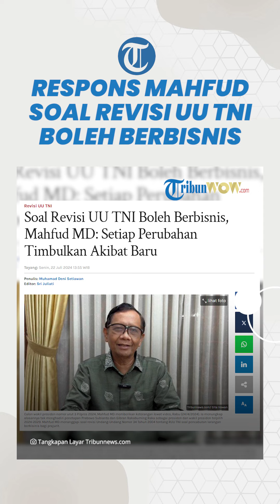Mahfud MD Tanggapi Revisi UU TNI Bolehkan Bisnis: "Setiap Perubahan Pasti Menimbulkan Akibat Baru"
TRBUN-VIDEO.COM - Mantan Menkopolhukam, Mahfud MD, menanggapi soal revisi Undang-Undang Nomor 34 Tahun 2004 tentang RUU TNI soal pencabutan larangan bagi prajurit untuk berbisnis.

Awalnya, Mahfud menyebut tidak banyak mengikuti isu tersebut. Ia mengaku tak membaca rancangan aslinya.

"Saya tidak banyak mengikuti materinya, tapi saya hanya baca di media juga dan saya tidak membaca apa namanya, rancangan aslinya," tutur Mahfud di Jakarta, Minggu (21/7/2024), dilansir YouTube Kompas TV.

Lebih lanjut, Mahfud mempersilakan apa yang akan diatur oleh pemerintah.

Namun, dirinya meyakini bahwa setiap perubahan dalam sebuah rancangan dalam undang-undang akan menimbulkan akibat baru.

Entah akibat-akibat baru yang diinginkan atau yang tidak diinginkan.

"Karena kan saya katakan apa yang mau kau lakukan lakukanlah. Jadi, saya tidak ingin tahu, tetapi yang saya yakini setiap perubahan-perubahan itu akan menimbulkan akibat-akibat baru, mungkin yang diinginkan mungkin yang tidak diinginkan. Nanti kita lihat aja," ucapnya.

Sebelumnya, revisi UU TNI mendapatkan sejumlah kritik dari koalisi masyarakat sipil. Revisi tersebut dikhawatirkan akan mengembalikan dwifungsi ABRI.

Artikel ini telah tayang di Tribunnews.com dengan judul Soal Revisi UU TNI Boleh Berbisnis, Mahfud MD: Setiap Perubahan Timbulkan Akibat Baru,
Editor: Sri Juliati

Editor Video: Ilham Bintang Anugerah